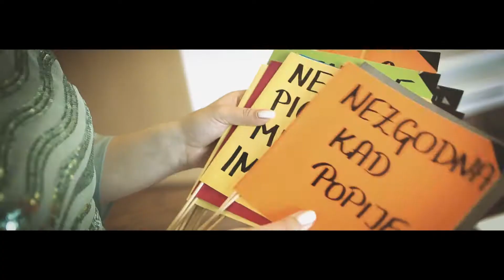Snimanje vjenčanja - Ljilja & Dario - wedding highlights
Snimanje vjenčanja na području BiH, Hrvatska, Slovenija i EU. Kontaktirajte nas za više informacija o cijenama i paketima.
Fotograf  za vjenčanje - Snimatelj  vjenčanja-  Angels35 wedding studio Banja Luka
Fotgraf svadbe - Snimanje svadba
Wedding photographer - wedding videographer